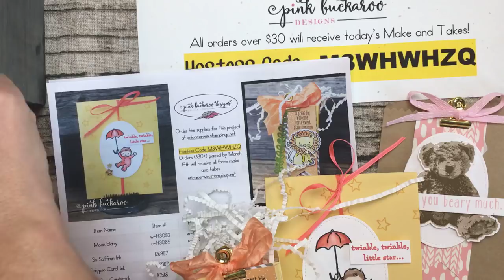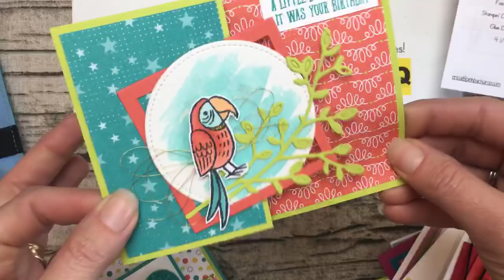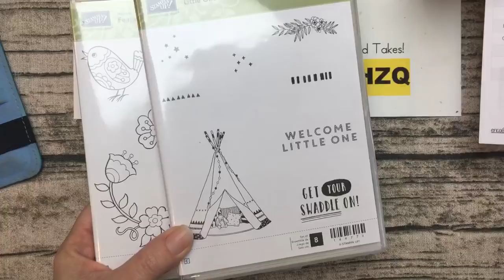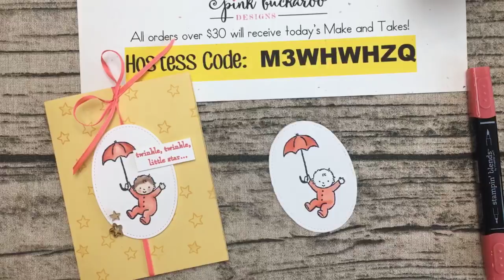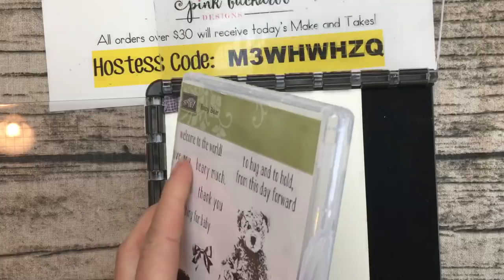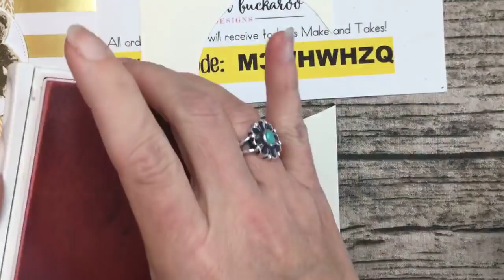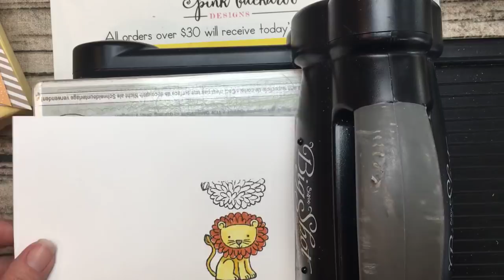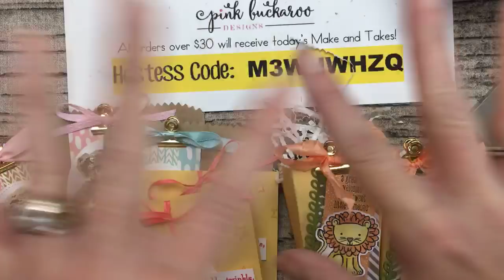Facebook Friday: Babies! Moon Baby, Something Wild and Baby Bear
Check out the full recording of y Facebook Live from March 23, 2018.